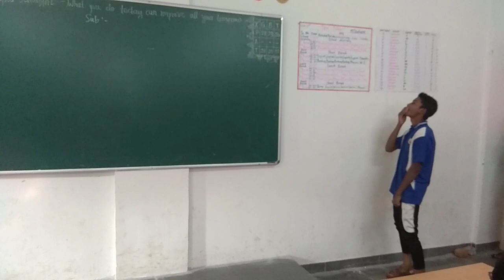Dramatization Activity, Class X, Year 2019, Subject English